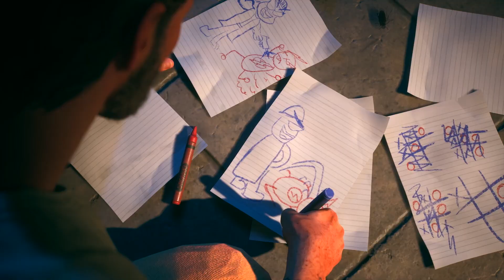SUICIDE SQUAD: KILL THE JUSTICE LEAGUE – Offizieller Captain Boomerang Trailer Deutsch German (2023)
Er wurde bereits unzählige Male von Flash besiegt, aber dieser Boomerang kommt immer wieder zurück. Captain Boomerang besitzt selbst auch ein wenig Speed Force und nutzt sie, um den Scarlet Speedster zu fangen und in die Schranken zu weisen.

► Warner Bros. Games präsentiert:
Titel: SUICIDE SQUAD: KILL THE JUSTICE LEAGUE
Release: 2. Februar 2024
Genre: Adventure | Fighting
Game Plattform: PS5, Xbox Series X|S und PC.

► Gefällt euch der neue Games Trailer zu suicidesquadgame mit CaptainBoomerang? DE Kanal